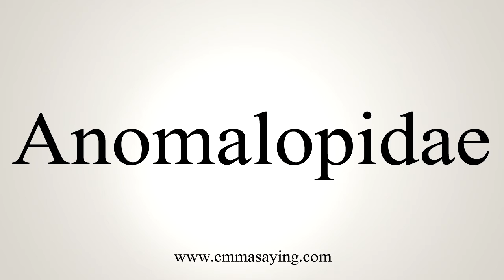How To Say Anomalopidae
Learn how to say Anomalopidae with EmmaSaying free pronunciation tutorials.